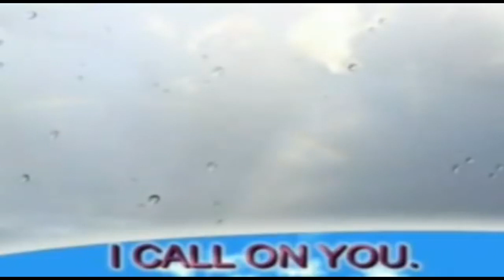Jehovah Holy Worship - I Call On You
You always hear my cry, that is why I call on you...